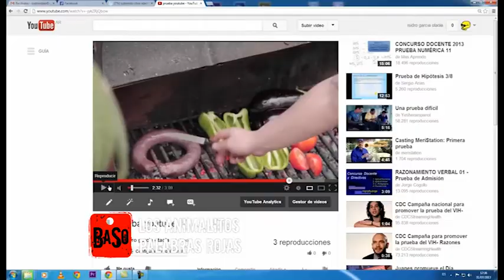Banda Soporte 422 - Utopians - Los Animalitos - Parte 1